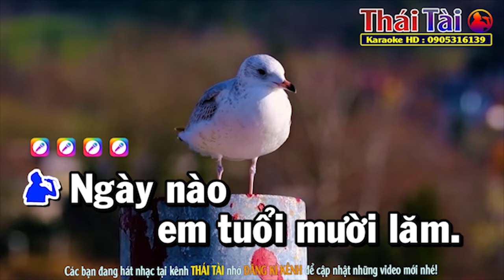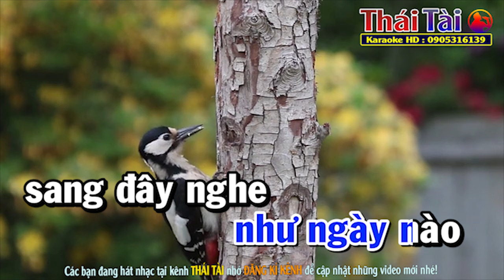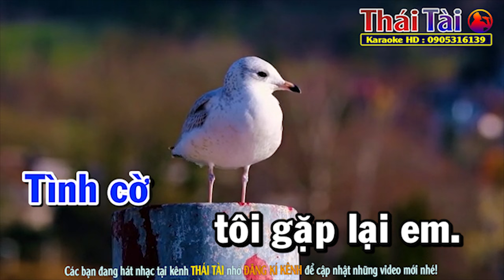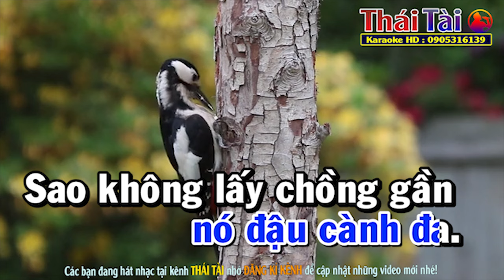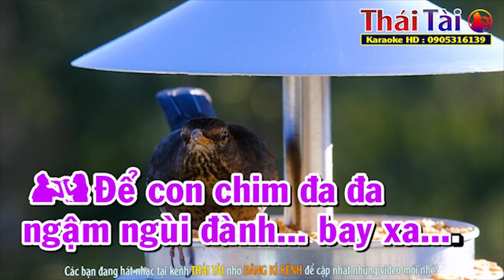Tiếng Hát Chim Đa Đa Karaoke Song Ca - Beat Thái Tài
►Bài hát : Tiếng Hát Chim Đa Đa
►Sáng tác : Võ Đông Điền
►Thể loại : karaoke
►Trình bày : Thái Tài